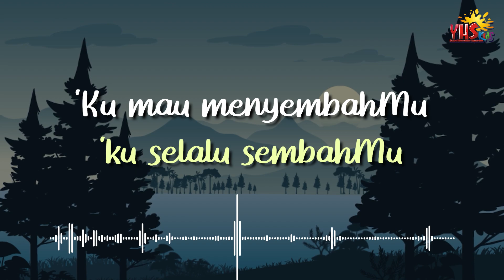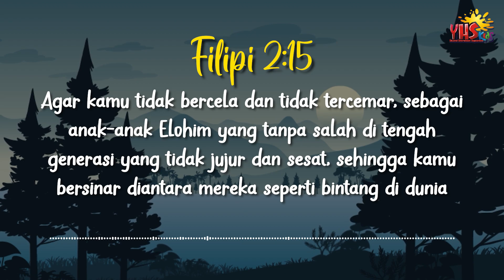SELAMAT MALAM YESUS | 12 April 2024